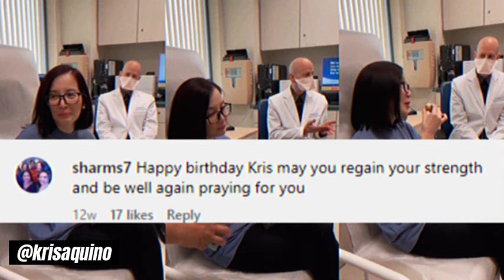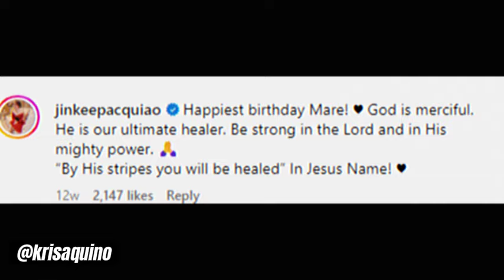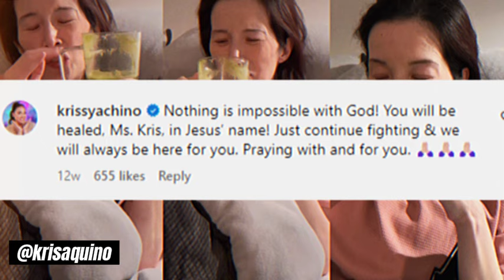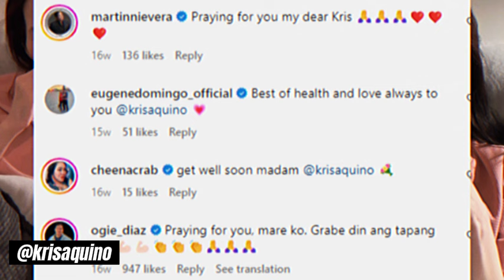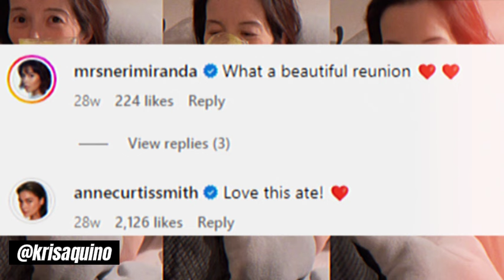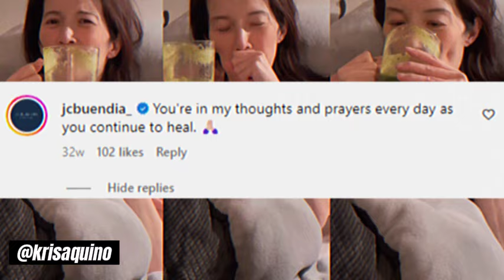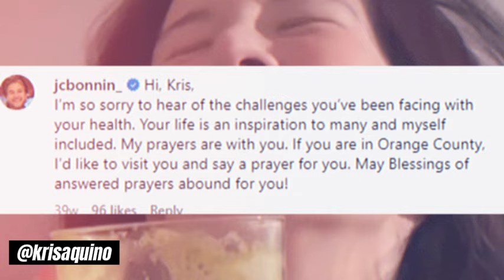Celebrities NAGSAMASAMA na IPINAGDASAL si KRIS AQUINO! Kris Aquino nagpaabot ng Mensahe! PANOORIN!